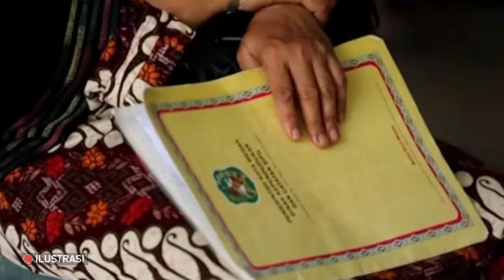MENGEJUTKAN❗LAGI-LAGI CATUR JOKOWI DIMAINKAN🔥 KUBU SEBELAH AUTO KOCAR KACIR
Pada masa kepemimpinan Presiden Jokowi ini, kita menyaksikan maraknya penghinaan, fitnah dan tuduhan tak berdasar terhadap seorang presiden. Sebuah gerakan yang masif. Dari kadrun warga masyarakat, hingga mereka yang menyebut dirinya mahasiswa, hingga para elit politik sendiri. Seenaknya bicara, tuduh sana tuduh sini. Bicara PKI, tanpa pernah bisa menunjukkan bukti. Karena hanya di sana mereka bisa seenaknya ngomong, atas nama kritik. Tidak peduli bahwa masyarakat bisa terbelah gara-gara politik. Kesatuan dan persatuan bangsa terpecah karena penerapan politik identitas yang masif. Yang membedakan anak bangsa berdasarkan suku, agama, ras dan pilihan politik.
Mereka, para pengacau negara ini, memang kurang ajar. Demi kepentingan tertentu, mereka melempar narasi dan isu yang diharapkan bisa menjatuhkan Presiden Jokowi. Tidak peduli sekarang ini sedang dalam masa pandemi. Tidak juga peduli bahwa Presiden Jokowi dan jajarannya kerja keras siang malam agar negara ini tetap stabil, aman dan rakyat bisa bertahan di masa tersulit saat ini.
Tentu Presiden Jokowi tidak diam saja. Beliau menghadapi para pengacau ini dengan caranya sendiri. Cara yang perlahan, pelan, tidak grusa grusu, bahkan kadang-kadang tidak kita sadari. Tahu-tahu baliho si “singa” sudah diturunkan TNI. Lalu masuk penjara, dan kondisi masyarakat tenang dan damai. Tahu-tahu si “santun” sudah panik sendiri mengejar masa jabatan yang hampir habis. Namun, modal nyapres pun minim, hampir tanpa prestasi, cuma menang di kalangan pendukung dan buzzer-nya saja. Sementara si “kumis”, hanya bisa ngomong A lalu omongannya berbalik sendiri, ditampar kenyataan yang berbeda.

Narasi Selanjutnya Silahkan Kunjungi Laman seword.com Sempatkan Juga Untuk Mengunjungi Link Berita/Opini Yang Terkait Dengan Video ini.

SELAMAT DATANG DICHANNEL "SUARA RAKYAT"
CHANNEL INI BERISI VIDEO OPINI BERSUMBER DARI SEWORD.COM, TOLONG BEDAKAN ANTARA BERITA DAN OPINI.
JIKA ANDA TIDAK SETUJU DENGAN OPINI INI, SILAKAN KUNJUNGI SEWORD.COM